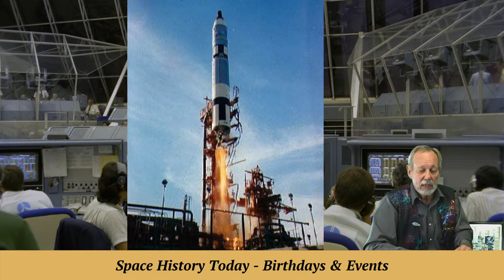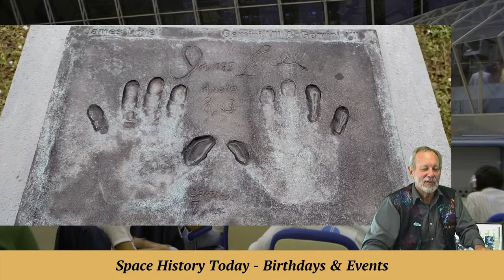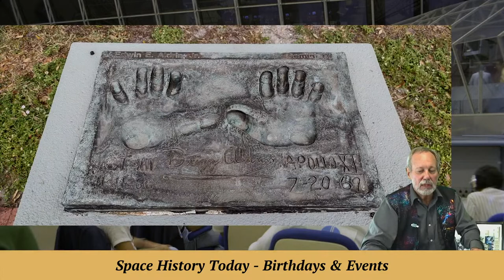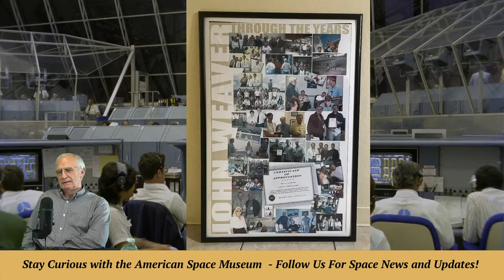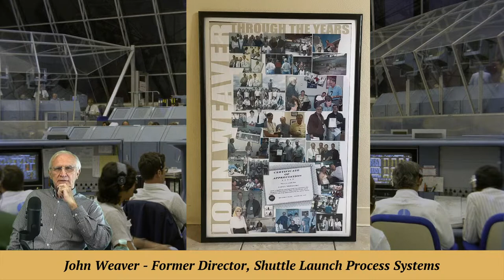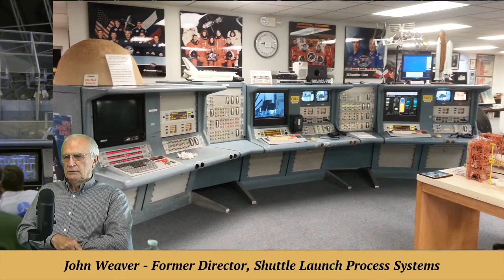John Weaver, Shuttle Launch Process Director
"Stay Curious" welcomes co-producer Marty Winkel's former boss, John Weaver, who was director of Launch Process Services in the Space Shuttle era.  MarQ & Jessica will find out if Marty was a good employee (of course he was!), all to bridge the space between us.

CO-PRODUCER and CAMERA: Marty Winkel